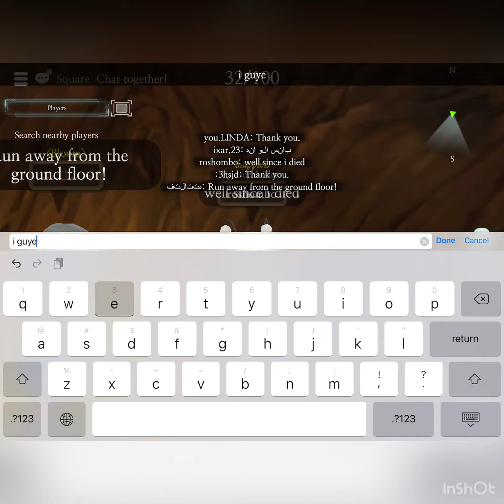Town but if I fall I have to end the video (I fell)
Town parkour